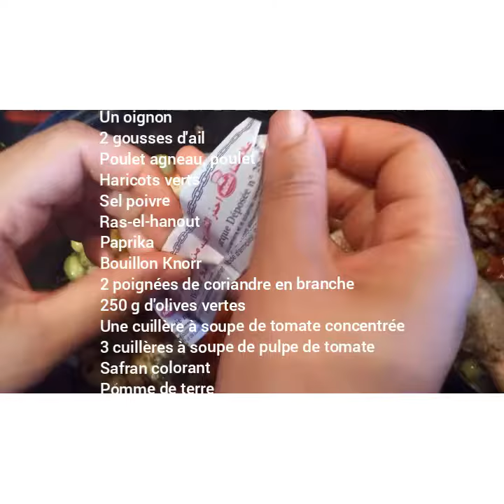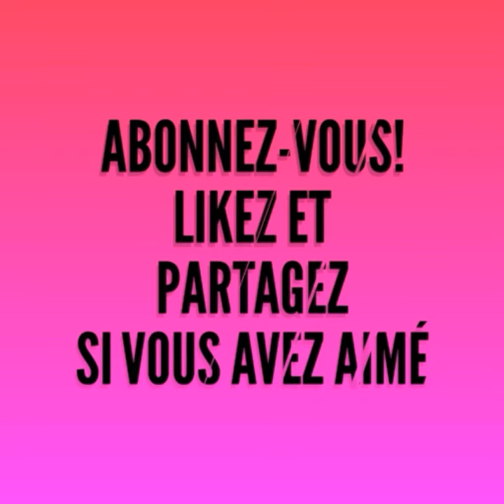POULET POMME DE TERRE HARICOTS VERTS😀👍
un gros  oignon
2 gousses d ail
cuisses de poulet et agneau
haricot vert
sel, poivre
ras el hanout
paprika
bouillon knor
2 poignée de coriandre en branche
250 gr d olive verte
1 cs de tomate concentrée
3 cs de purée de tomate ou (vous pouvez mettre a la place 3 tomates c est mieux)
colorant safran